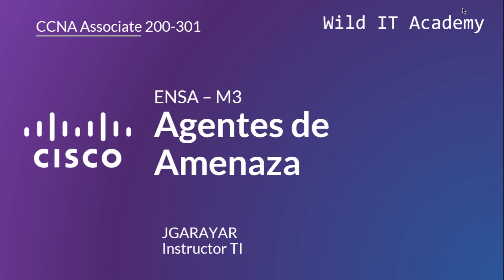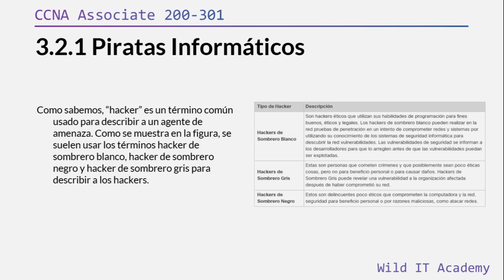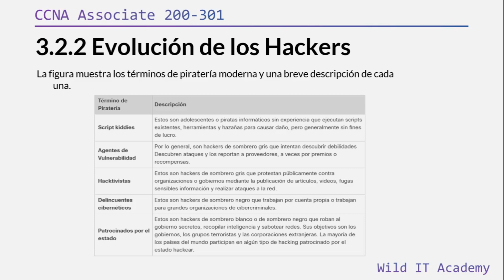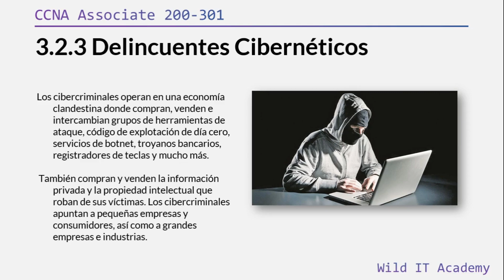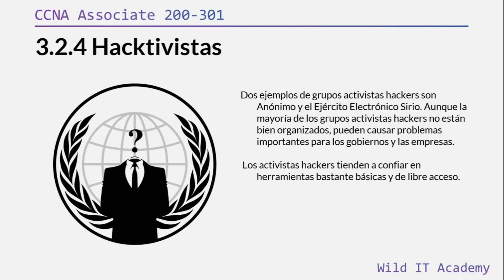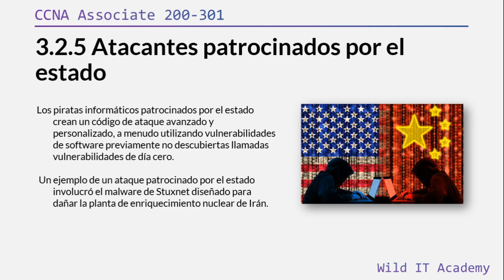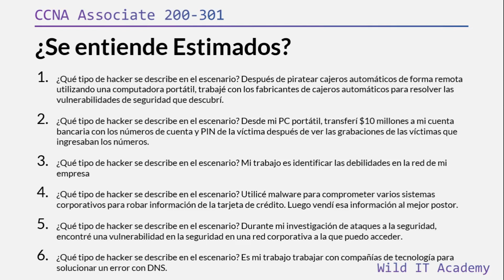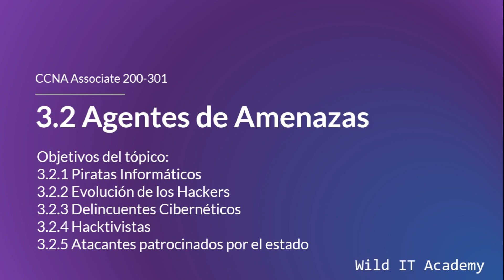3.2 Agentes de Amenaza | CCNA 200-301 | Wild IT Academy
🚨¡DEBES LEER ESTO!🚨
En esta sesión el estudiante estará en la capacidad de:
- Entender las categorías de Piratas Informáticos.
- Interpretar los tipos de Actores de Amenaza.
- Definir los roles de un ciberdelincuente.
- Conocer la definición de Hacktivistas.